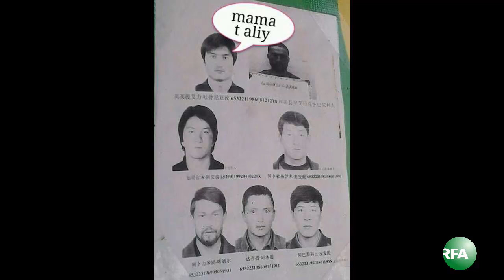亚太联播(2013-10-03)